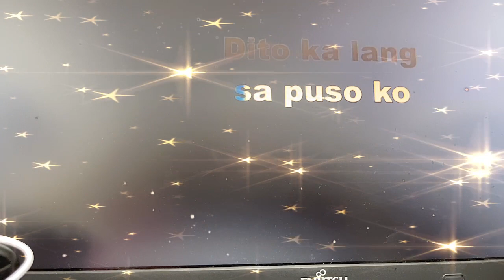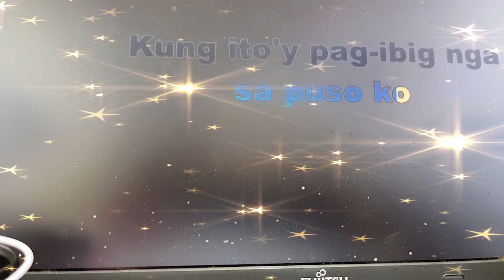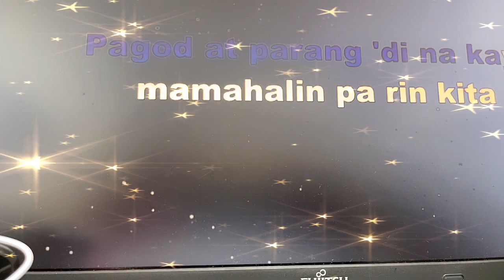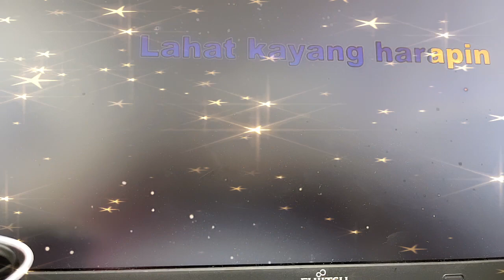Dito ka lang